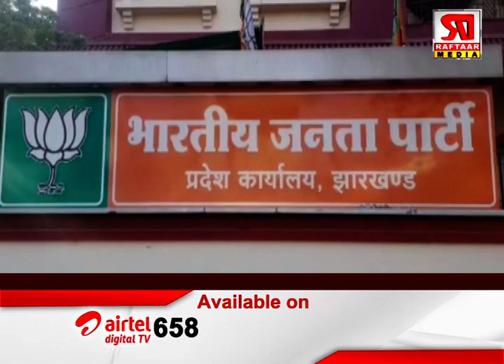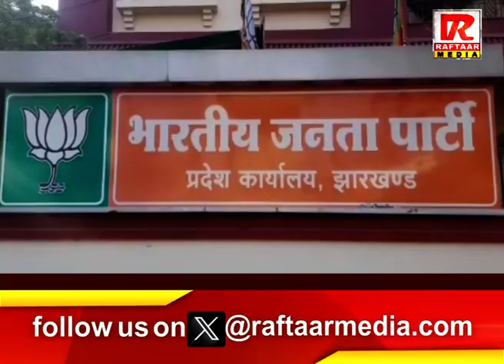संकल्प, गारंटी, वोट…किसकी चोट ?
Raftaar Media

झारखंड विधानसभा चुनाव की घड़ी नज़दीक
13 और 20 नवंबर को दो चरणों में वोटिंग

चुनाव के नतीजे 23 नवंबर को आएंगे
राजनीतिक दल निकाल रहे मेनिफेस्टो

इंडिया गठबंधन ने दी 7 गारंटियां